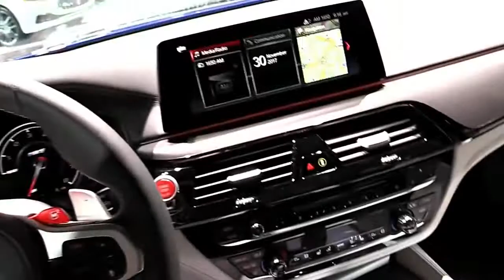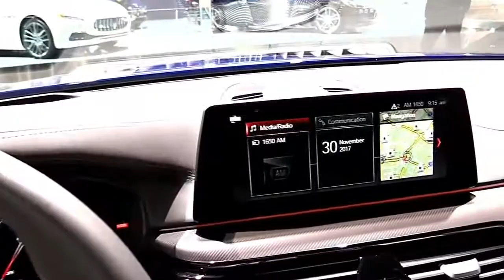2018 BMW M5 LA Edition Pro Design Special Limited First Impression Lookaround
2018 BMW M5 LA Edition Pro Design Special Limited First Impression Lookaround